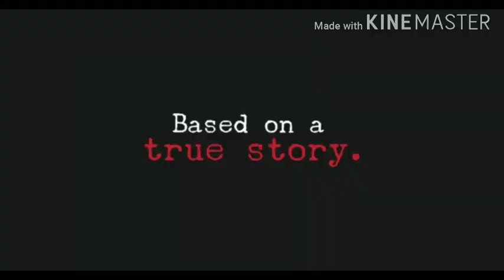Thought coming after watching horror movie 🤣 ||Mohit pathak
Hi ,
MAKE FUN OF
About video: video is full entertaining & quite horror  . watch till its end 😊
use ear phone for experiencing better sound quality or effect
in this video content is based on thought you have after watching horror movie at night
watch at your  risk 😂😁